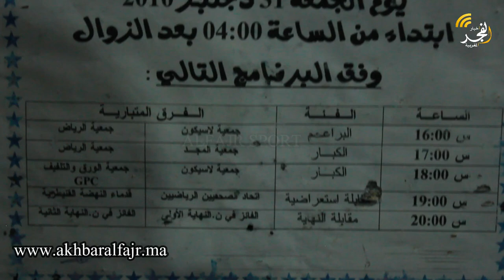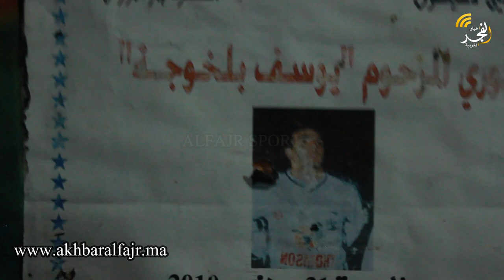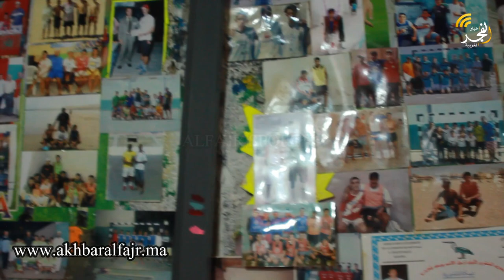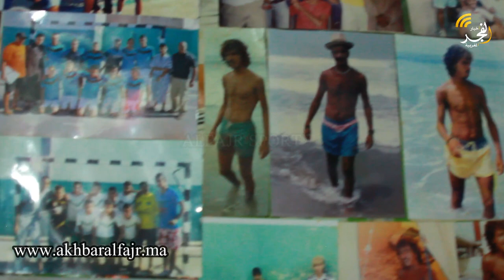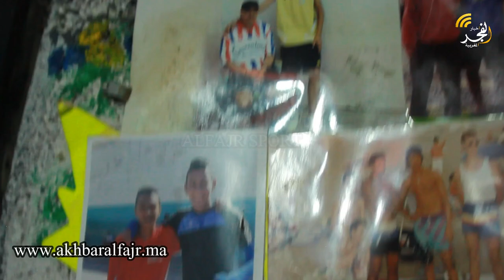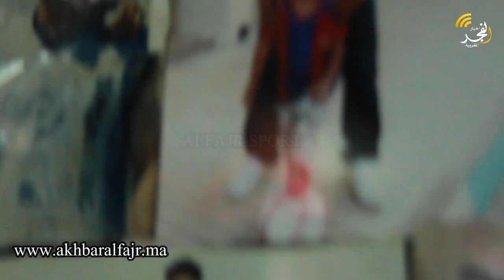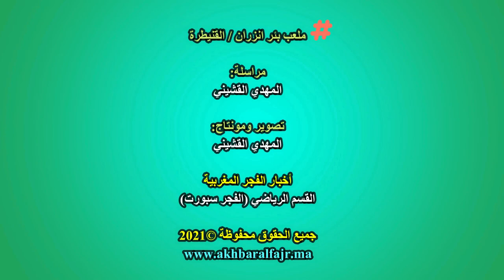زوووم:دوري رمضان يعيد الحياة لملعب بئر انزران، وبوجمعة فاصكا يكشف صفحات من تاريخ جمعية أصدقاء أفكا